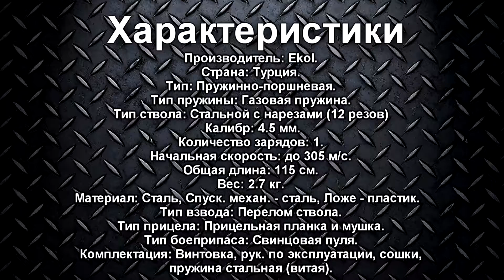Ekol Thunder ES450 с газовой пружиной, распаковка пневматической винтовки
Распаковка пневматической винтовки с газовой пружиной 4,5 мм - Ekol Thunder ES450